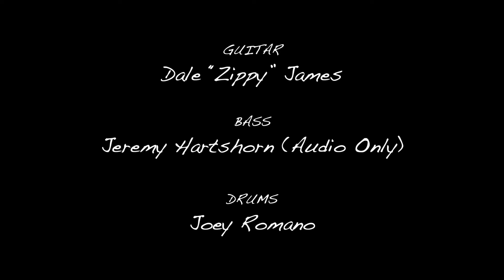Dance To The West | Live Music Video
Recorded at Solid Rock Teen Center's Mesa recording studio, "Dance To The West" is a collaborative song with teens and our staff. Thank you to the Historic Route 66 Association of Arizona for their support!

Lead Singer: Sophie Dorsten
Background Singers: Michelle Dutton (Audio), Joelle Haddad (Audio), Grace Duefrene (Video), and Bella Duefrene (Video)
Guitar: Dale "Zippy" James
Bass: Jeremy Hartshorn (Audio)
Drums: Joey Romano
Audio Engineer: Diego Diaz
Video Director: Jimmy Guan
Phoenix Videographer: Olivia Helton

Asociación de la Histórico Ruta 66 en Arizona invita a Alice Cooper Solid Rock para crear un canción de el icónico ruta 66